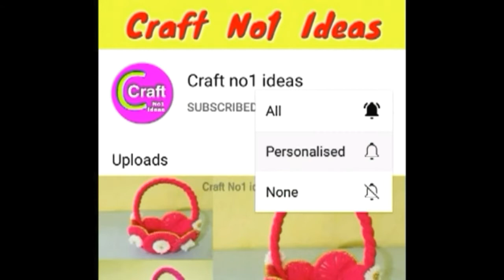Diy woolen Storage Organizer Unique Design Jewellery Box Making Woolen Design Craft Ideas, 20/3/2022